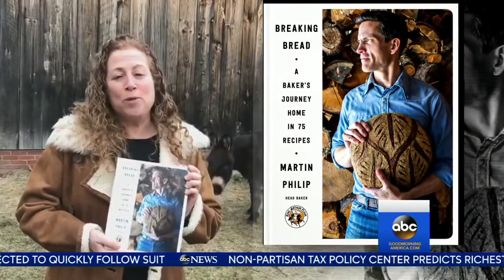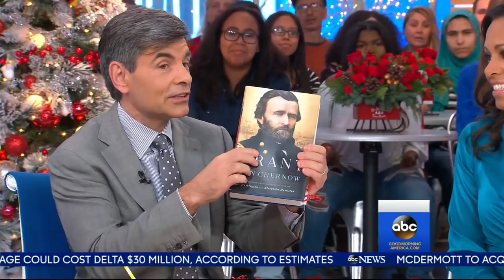John Green, Jodi Picoult and other best-selling authors share their book recommendations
With Christmas less than a week away, "GMA" asked some top authors to share their book recommendations for those still looking for last-minute gift ideas.